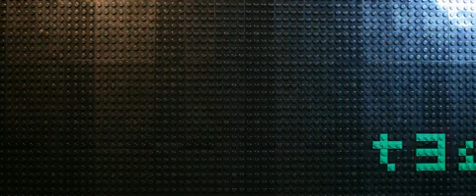Enter the Lego-Matrix - Video